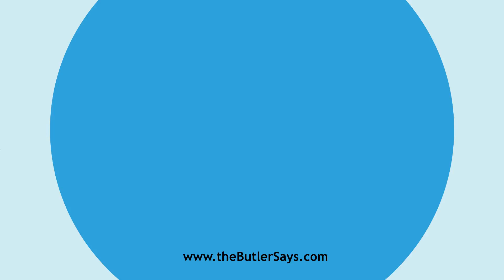Learn how to say this word: "Agrostologic"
This is the definition of "Agrostologic":
a.  Alt. of Agrostological